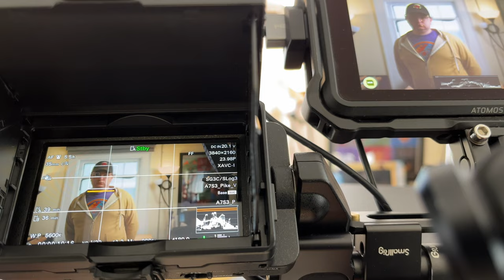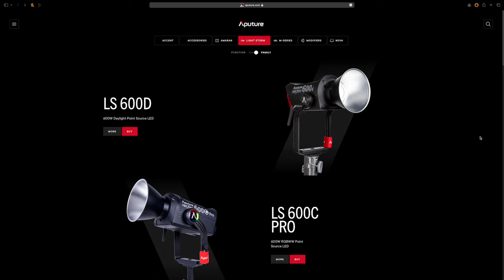How I Made A Short Film With My Dog - Sony FX6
Interested in working with me as a videographer? Go here to see my best work and reach out.
0:00 - The Best Part of her Day
2:27 - What is this Video?
3:49 - Director's Commentary
6:19 - What's it Like Working with Pets?
7:10 - Lenses! - Sigma 35mm 1.2 & Batis 85mm 1.8
8:07 - Sony Fx6 Rig
8:50 - Lighting for the film
10:27 - FX6 ND for outdoor use in snow
12:07 - Stabilization for the FX6
13:02 - Seriously, What is this project?
15:32 - Support Ahsoka